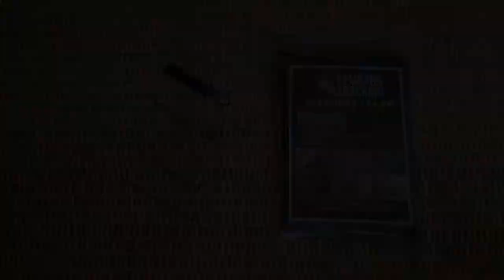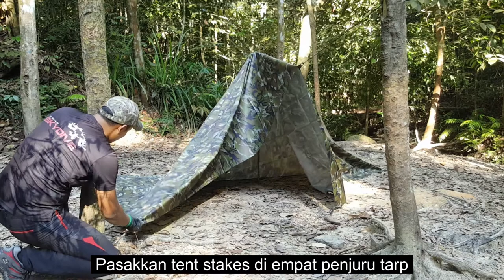Pyramid Tarp Shelter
Dengan hanya mengunakan flysheet/tarp je dah boleh buat jadi khemah. Pattern ini sangat sesuai utk kegunaan Hikers, campers atau pemancing. Untuk buat pattern ni korang kena guna tarp size 3x3 meter atau yang lebih besar pun boleh. Size yang saya guna untuk pattern pyramid ni 3x4 meter.

Untuk korang yang suka light weight atau nak shelter yang cukup sempoi, pattern ni sangat sesuai. Pattern yang biasanya digunakan pengemar2 bushcraft.

Video cara pasang Pyramid Tarp Shelter ni. Saksikan 😊